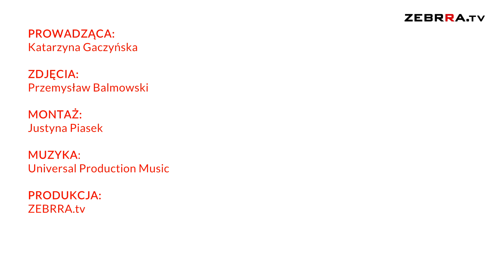Igor Gorzkowski w rozmowie z Katarzyną Gaczyńską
Zapraszamy do obejrzenia rozmowy z reżyserem teatralnym i dramaturgiem Igorem Gorzkowskim, który zaadaptował na deski sceniczne "Opętanych" Witolda Gombrowicza.

Decyzją Jury XIV Międzynarodowego Festiwalu Gombrowiczowskiego w Radomiu, Igor Gorzkowski otrzymał nagrodę w wysokości 3 000 zł za reżyserię spektaklu „Opętani” w Teatrze im. S. Jaracza w Olsztynie. Za to przedstawienie Teatr Jaracza otrzymał także nagrodę ZAiKS w wysokości 5 000 zł za nową jakość sceniczną dzieł Gombrowicza.